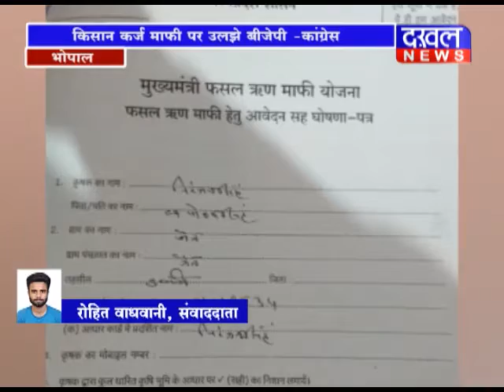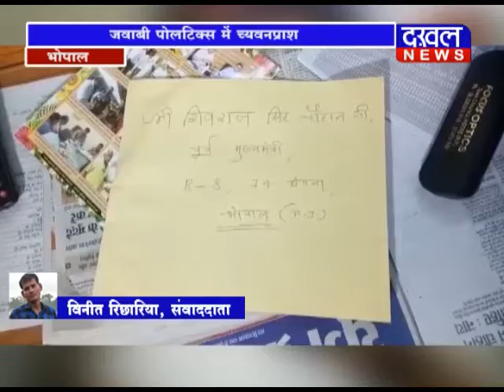9 may 7 pm bulletin // DAKHAL NEWS //